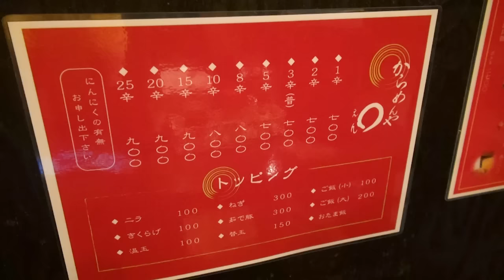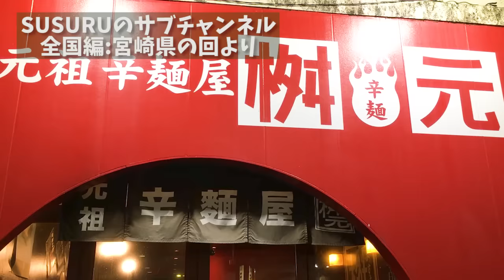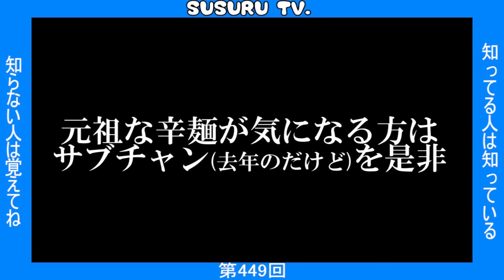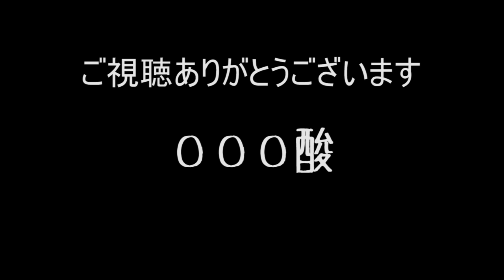【築地ラーメン】からめんや えん 最大25辛！辛いのに旨い宮崎発の辛麺ラーメンをすする【Ramen 飯テロ HOT】SUSURU TV.第449回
今回は からめんや えん　さん
宮崎の辛麺を継承した築地のカラウマ系ラーメン！
まさかのこんにゃく麺ののど越しが素晴らしい！
こりゃ新しいぞ！

からめんや えん
東京都中央区築地7-15-8 西春ビル1階

■SUSURUラーメンTシャツ！！
在庫なくなり次第、販売終了です！！

★★週刊ジョージアさんにて4週連続でSUSURUのレポを掲載していただいてます！★★

★★新潟WEEK!1月号（12/18）にてSUSURUの記事（結構ガッツリ）を掲載していただいてます！★★

★★Youtubernewsさんにて SUSURUインタビュー記事を掲載していただいてます！★★

■サブチャンネル（全国編中は観光の様子等はこちらから）■

SUSURUを競り落とせ！

■業務連絡■
まで！